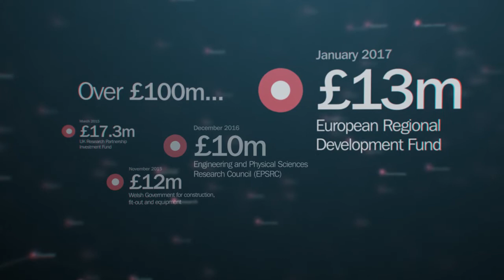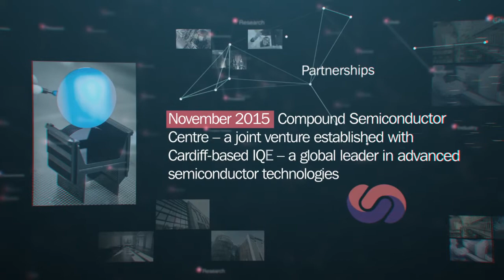Compound Semiconductors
Cardiff University is playing its role in the regional cluster for compound semiconductors.